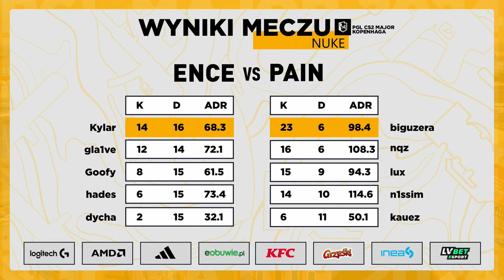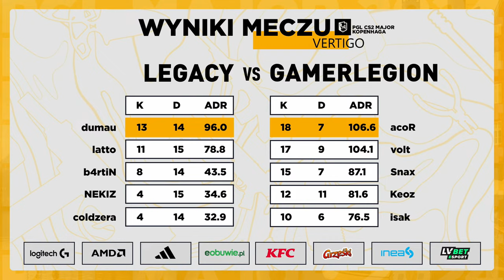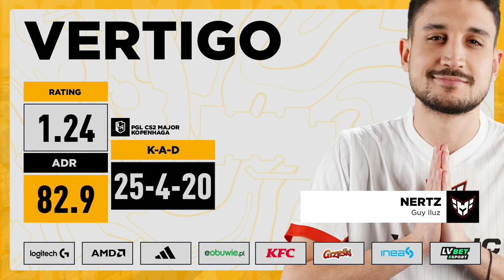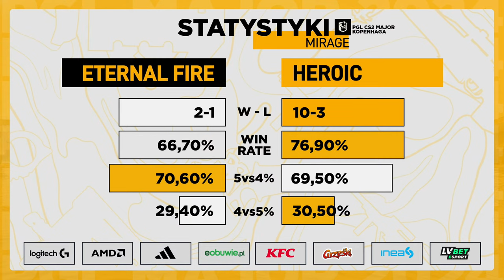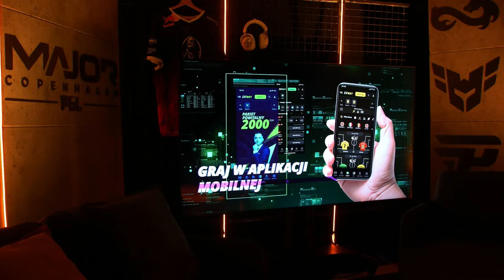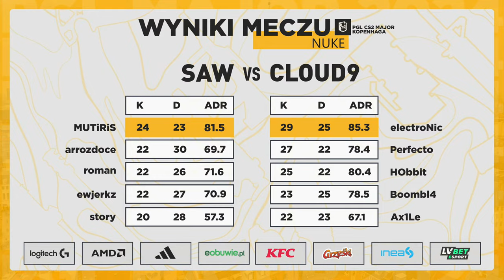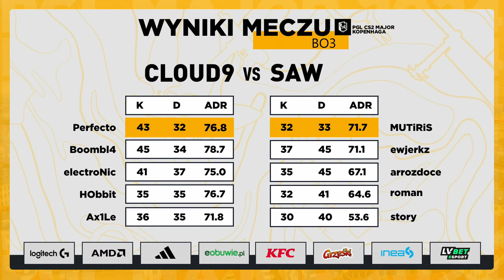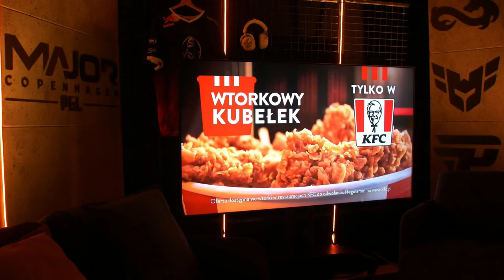PGL CS2 Major Copenhagen 2024 | DZIEŃ 2 | Faza Otwarcia | Stream A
Ustrzel Internet z niskim pingiem! Wejdź na

Zgarnij darmowy bonus od LVBET - sponsora polskiej transmisji PGL Major Copenhagen 2024 [18+] 😎🔥

Sztabki złota i pieniądze do wygrania w loterii Grześki 🤯 Kup dowolne Grześki za min. 3 zł i zarejestruj paragon na stronie

Zrób upgrade swojego procka. Trwa akcja promocyjna od AMD